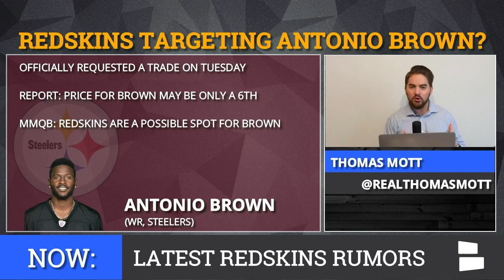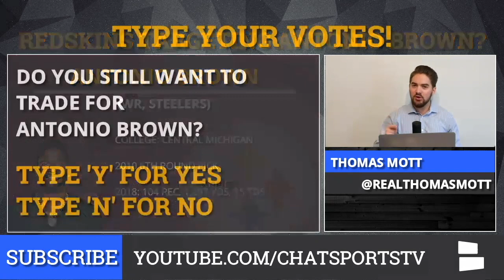Redskins Rumors: Antonio Brown Trade In Play For The Redskins? QB Free Agency Rumors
Antonio Brown trade rumors are swirling and the Washington Redskins are getting talked about as one of the teams that could trade for the Steelers superstar WR, who told the city of Pittsburgh goodbye on social media this week - ending with the hashtag NewDemands.

Chat Sports NFL Daily host Thomas Mott breaks down the Antonio Brown trade rumors swirling around the internet... and then gets into the latest on the Redskins QB situation in the 2019 offseason following the devastating broken leg injury to starting QB Alex Smith in week 11 of the 2018 season. Alex Smith’s future with the Redskins is still up in the air, so will the Redskins target a QB in free agency? Will they draft a QB in the 2019 NFL Draft? Or, will the Redskins perhaps make a trade for a QB like the Broncos did this week in acquiring Super Bowl winning QB Joe Flacco?

Today’s show is presented by our  partner ! Head to  and use    to get a  ?  in . , you get  in  to bet on NBA, college basketball, and even make bets on what will happen in the NFL in 2019!